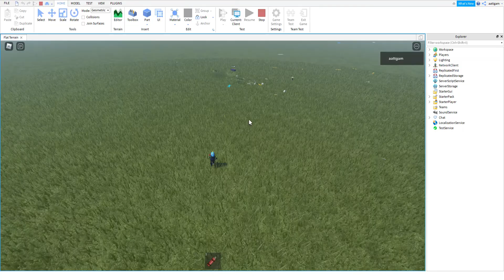Roblox Tatra T3 vs dynamit